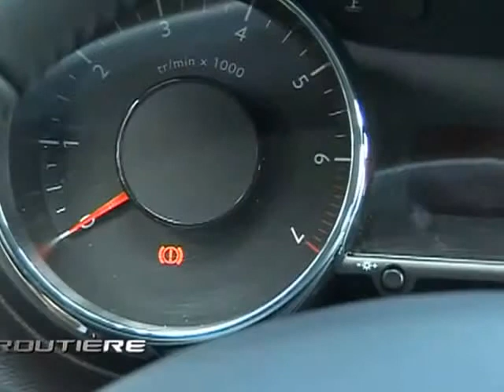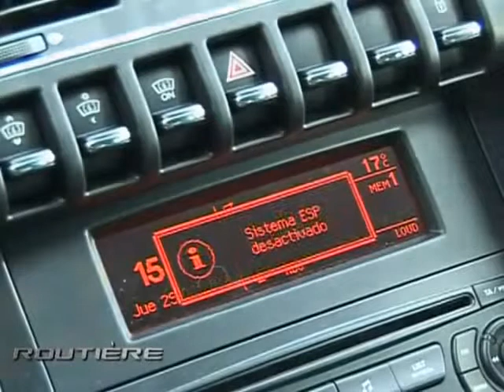2014 Peugeot 3008 Review Test